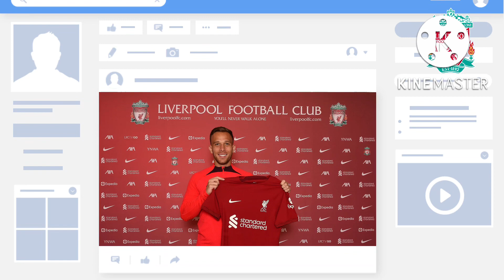Done Deal✅Arthur Melo arrives at Liverpool for his signature 🔥Welcome to Liverpool